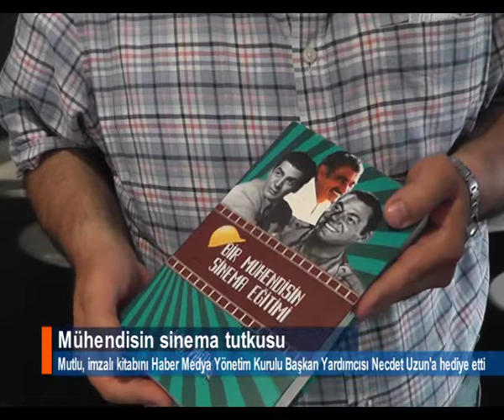Mühendisin sinema tutkusu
Mühendis ve aynı zamanda sinema sevdalısı İlker Mutlu, imzalı kitabını Haber Medya Yönetim Kurulu Başkan Yardımcısı ve Haber Gazetesi Genel Yayın Yönetmeni Necdet Uzun'a hediye etti